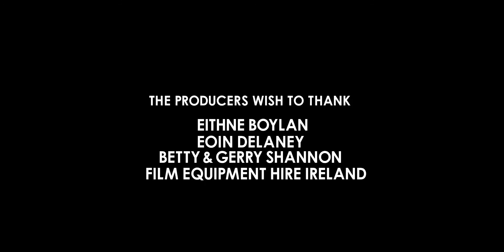No Comment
Screened at Underground Film Festival 2012, Yellow Fever Independent Film Festival 2012 and 10 Days of Dublin 2013. Shortlisted for Best Short Screenplay at Waterford Film Festival 2010 and Best Newcomer at Underground Film Festival 2012.

Starring Layla O'Sullivan, Danny Gleeson, Patrick Molloy with Patrick Murphy and the voice of Sara Magee - Written and directed by Gerard Shannon - Camera by Damien Dunne - Produced by Laura Cullen, Damien Dunne and Gerard Shannon

Synopsis:  A young woman is in the midst of great personal upheaval. Finding herself at a crossroads, she makes a drastic decision in order to help her move on -- and a face from her past may be the only means by which to do so. But how far is she willing to go?